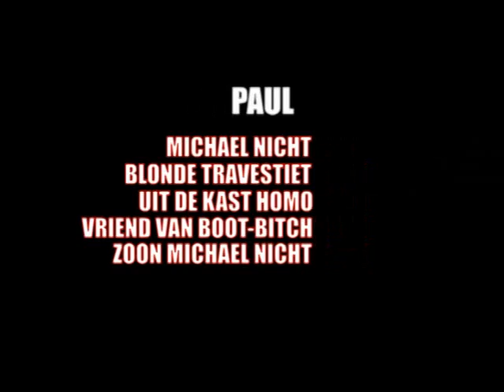Droog!!!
Baywatch-Village people skit